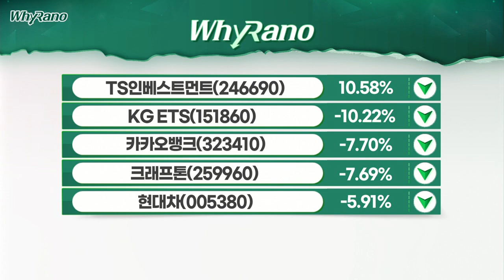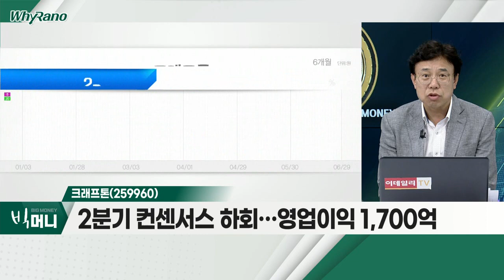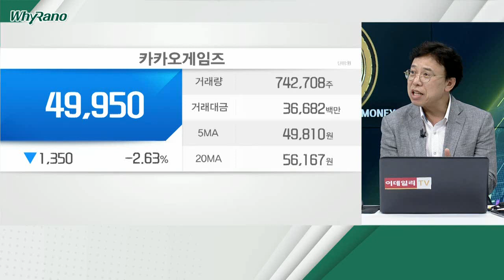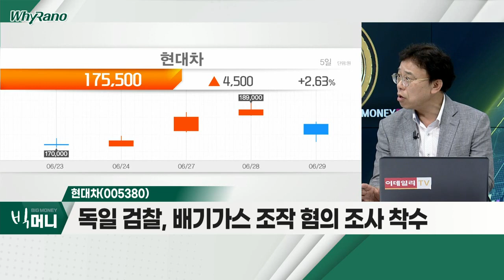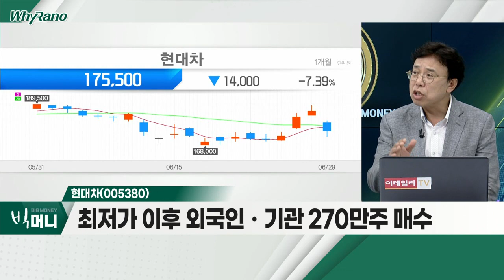크래프톤(259960), 현대차(005380)_WhyRaNo (20220629)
- 2분기 컨센서스 하회… 영업이익 1,700억
- 하반기 신작 '칼리스토 프로토콜' 기대
- 신저가 이후 기관 2달간 약 100만주 매수

현대차(005380)
- 독일 검찰, 배기가스 조작 혐의 조사 착수
- 2분기 추정 영업이익 2.1조… 상승 추세
- 최저가 이후 외국인ㆍ기관 270만주 매수